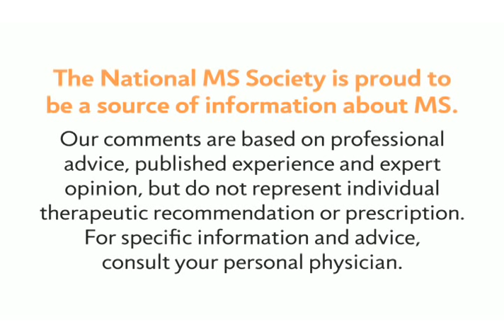Fatigue and Multiple Sclerosis - National MS Society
MS Learn Online is the National MS Society's online educational webcast series. This video features Patricia Coyle, MD, who talks about the different types of fatigue in multiple sclerosis.